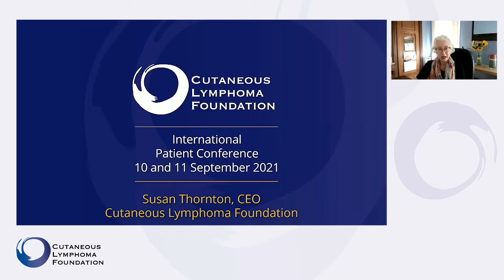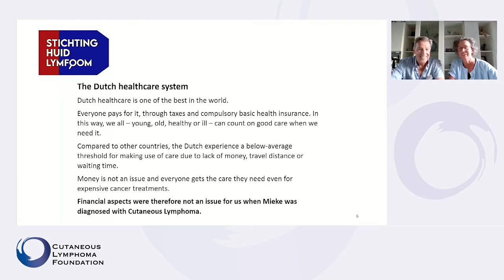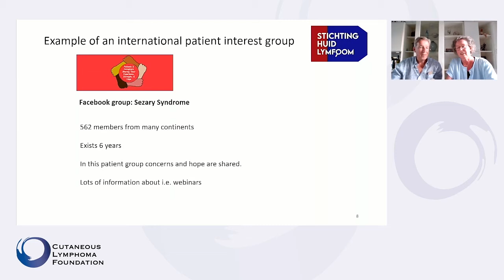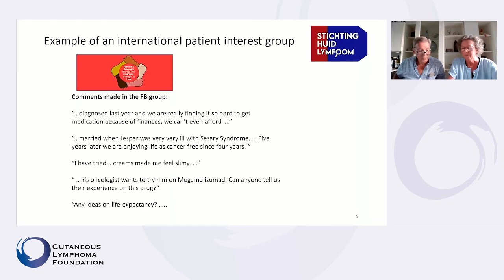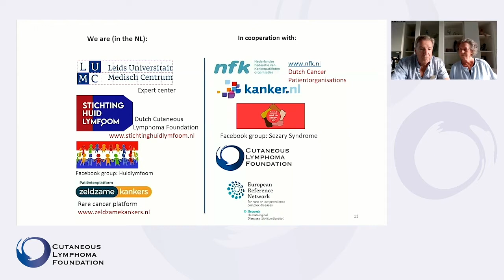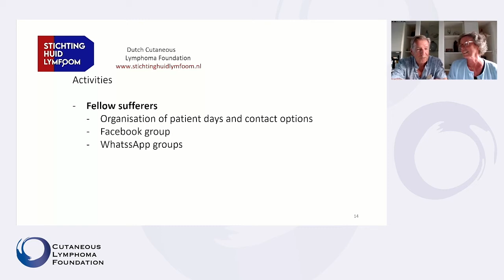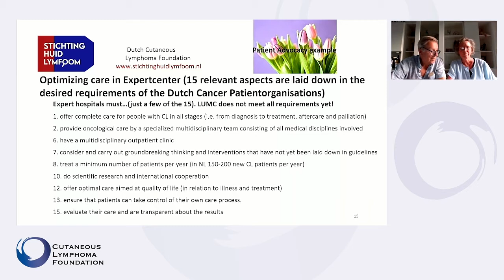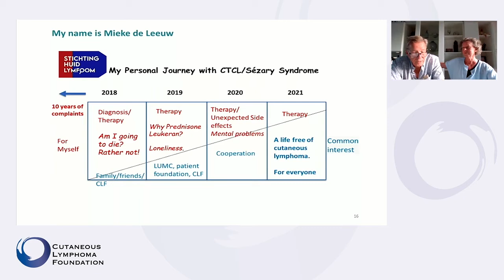International Patient Conference 2021 - Welcome and Patient Story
The Cutaneous Lymphoma Foundation's CEO, Susan Thornton, welcomes attendees to our first International Patient Conference.  Joining Susan are Ton and Mieke de Leeuw who share their journey with cutaneous lymphoma after Mieke's diagnosis.

Susan Thornton, CEO
Cutaneous Lymphoma Foundation

Ton and Mieke de Leeuw
Stichting Huidlymfoom (Skin Lymphoma Foundation)